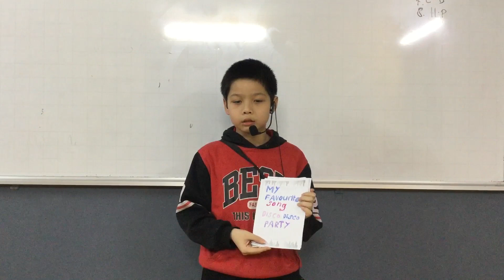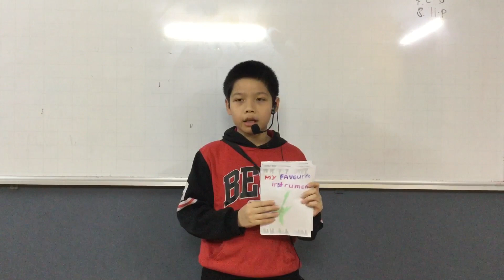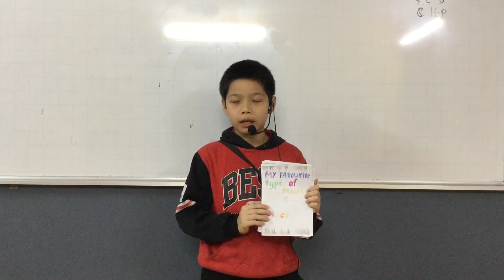CEC VQ2 | D2S | MY MUSIC MOBILE | TRỌNG KHÔI